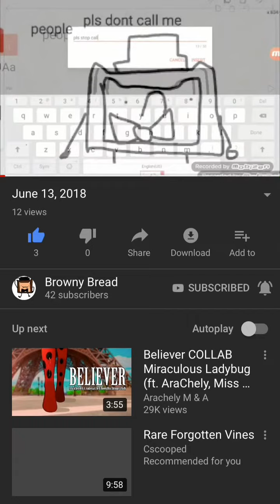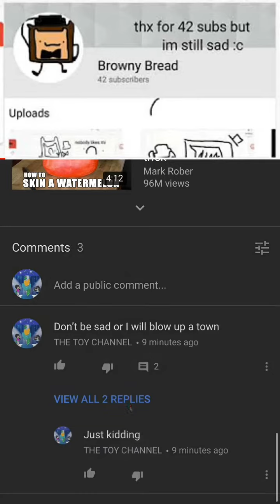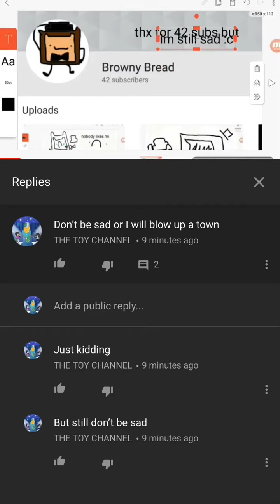Sad browny bread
I wonder why he always be sad